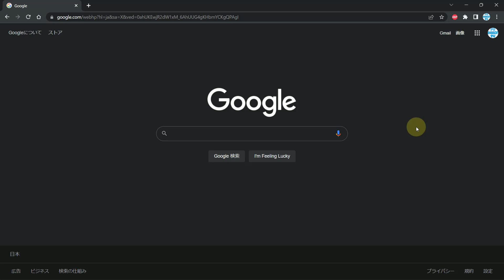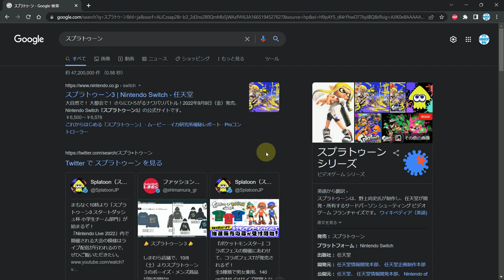Googleで「スプラトゥーン」と検索すると...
■スプラトゥーン3 -Switch ⇒

この動画では、Googleのちょっとした小技を紹介しています。